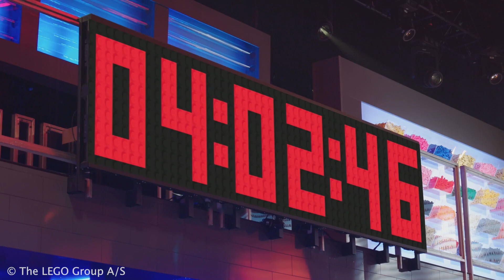A Lego Jaws Movie? Sign Us Up! | LEGO Masters USA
Who needs Sharknado when we have LEGO Shark?